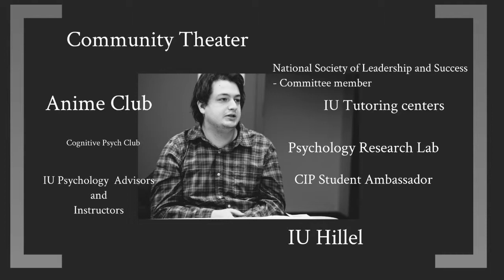CIP Bloomington - Thomas - Most Outstanding Progress Award